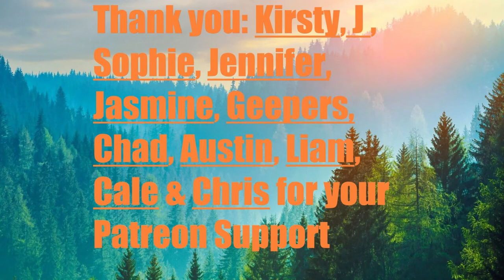Day 1902 | 4,999 Days To Go! | Ep 26: 5 Sets of 22​ Push Ups Challenge for Mental Health America